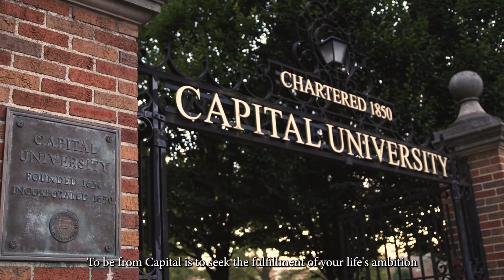We Are the Capital Comets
All over campus, school spirit is shining brighter than ever –we’re officially the Capital Comets!